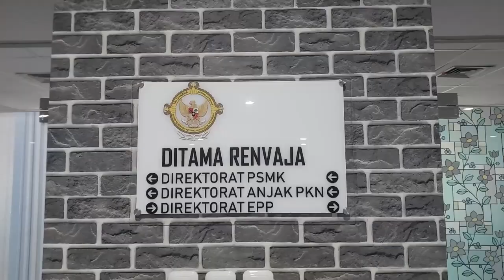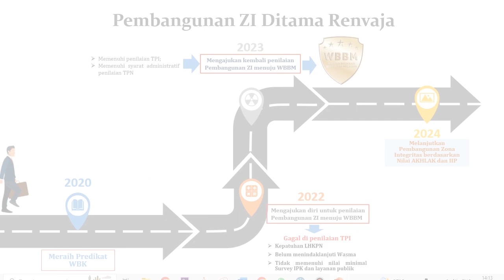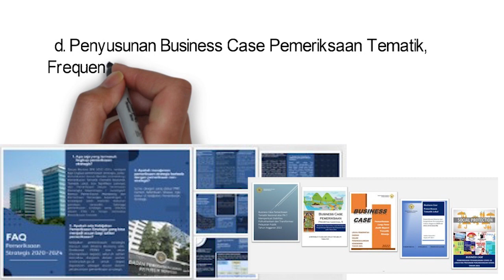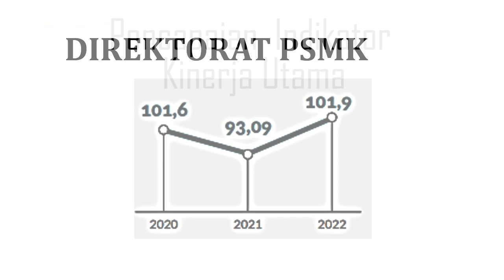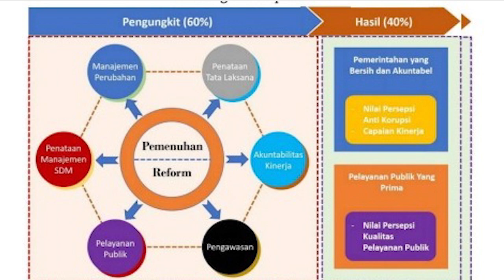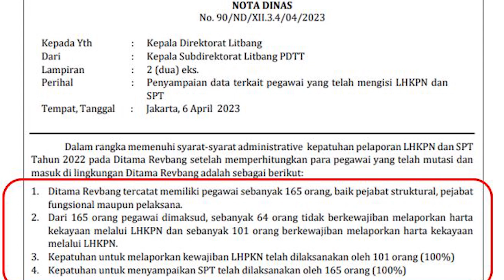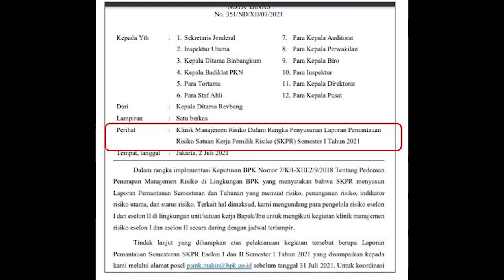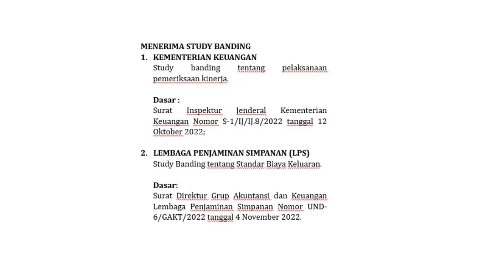DITAMA RENVAJA Siap Menuju WBBM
Pembangunan ZI menuju WBBM bertujuan untuk mewujudkan Ditama Renvaja sebagai suatu wilayah birokrasi yang bersih dan melayani kepada  seluruh pemangku kepentingan dalam rangka mencapai tujuan BPK dan untuk Indonesia yang lebih baik.
Kami siap untuk membangun ZI menuju WBBM dengan semangat one team, one spirit, one goal.

Salam Rejoice, Renvaja one stop service dengan penuh integritas.